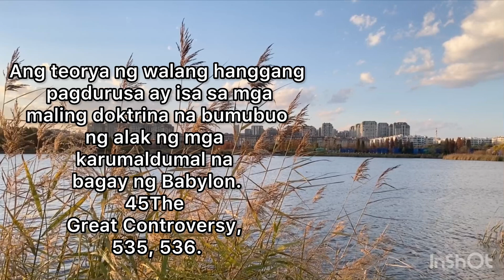The Loving and Just God